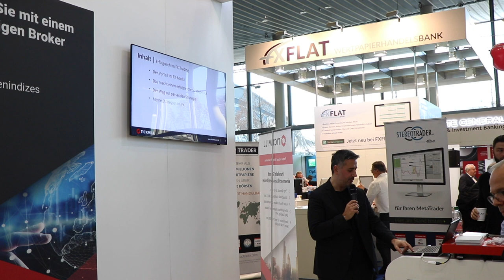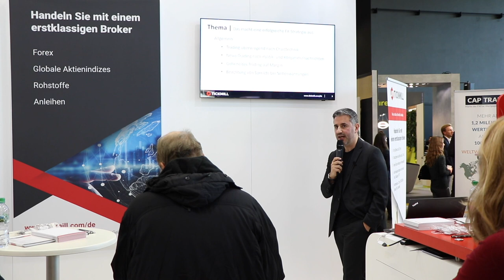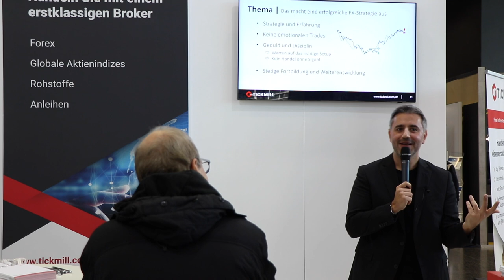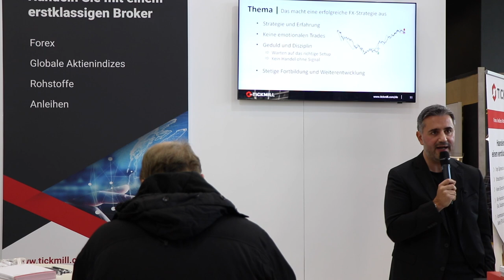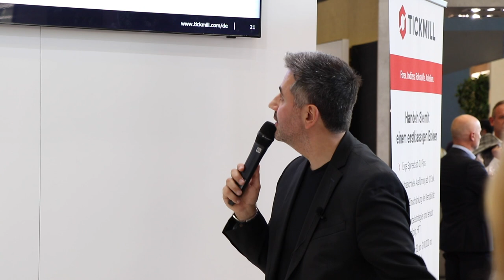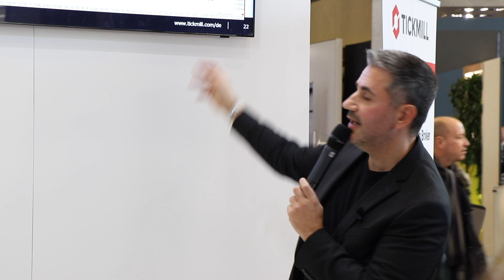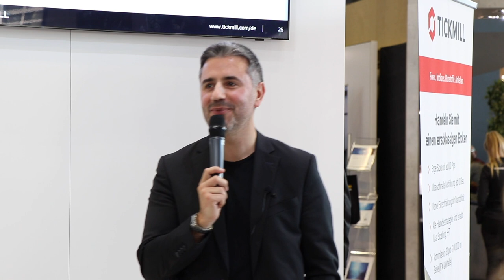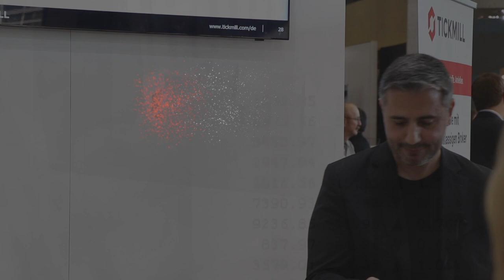Giovanni Cicivelli - Erfolgreich Traden Teil 2